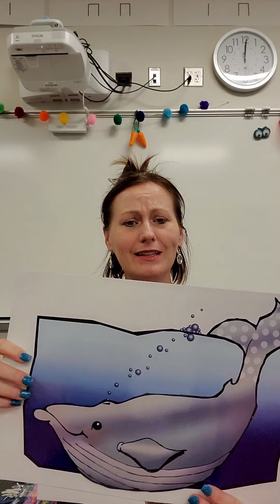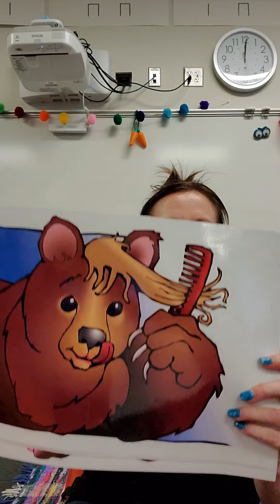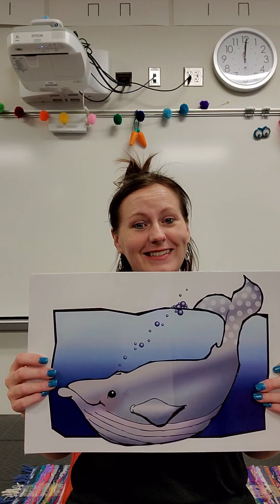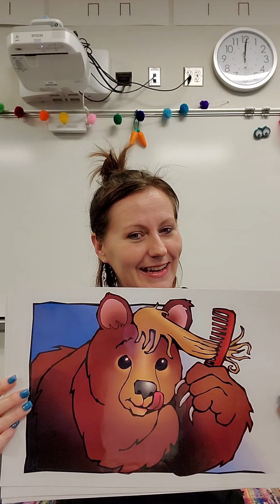Lamar Elementary remote mini lesson